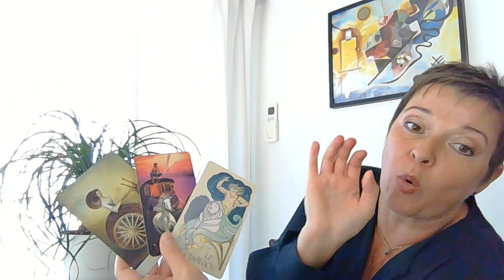Tirage tarot Décembre 2023 pour le Verseau!!!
Ambiance, rencontres, surprises, événements... Au mois de Décembre!! Que la vie vous prépare?!! La guidance des cartes pour votre signe!! L'information importante que vous ne devez pas rater!!